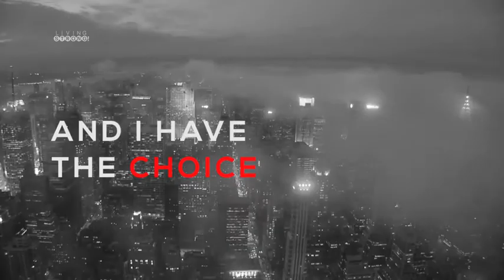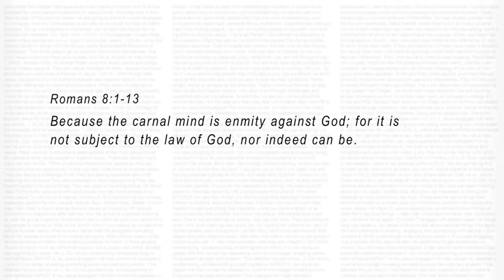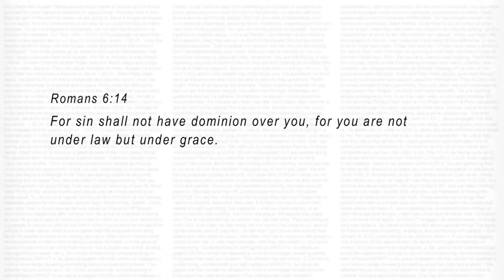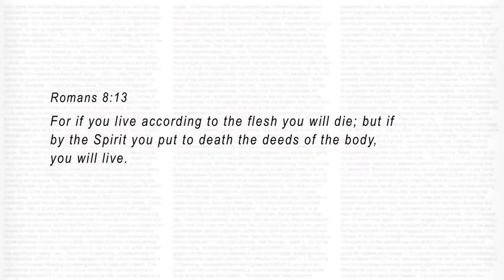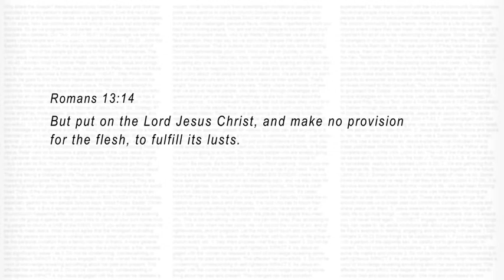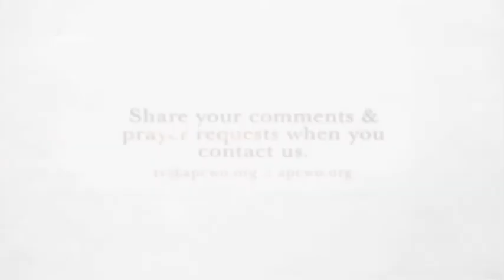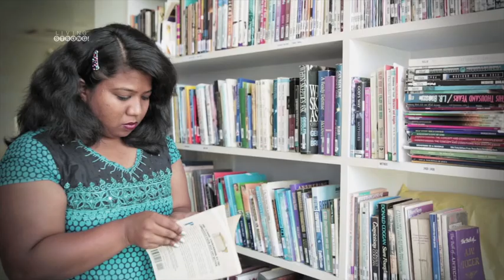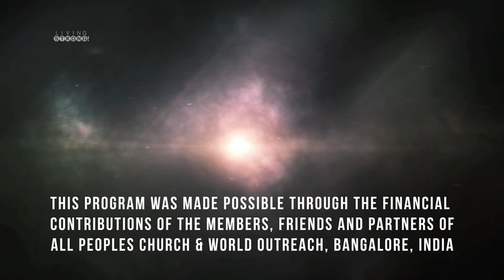E-229: Overcoming The Flesh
The word 'flesh' is any ungodly desire that satiates the natural appetite of a man's body and soul. Don't put yourself in a place where your flesh gets the upper hand. Make no provision for the flesh to feed on you and starve you. Feed your spiritual appetite by strengthening your inner man. Walk in the presence of God.

Featured in this episode:
* Song "Give us clean hands" performed by APC Worship Band

Watch these episodes on the following TV Networks:
GodTV - Mondays - 9PM IST
Rakshanatv - Thursdays - 8PM IST